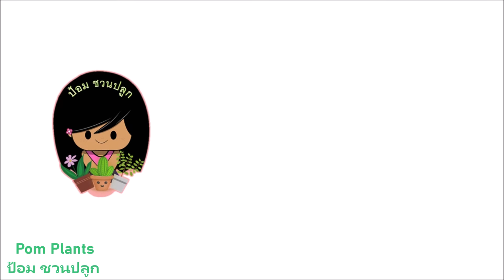สวนจเร รีแลค โคราช พาชมต้นไม้ ep.3 | ป้อม ชวนปลูก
ติดตามพูดคุยกับป้อมที่เพจ